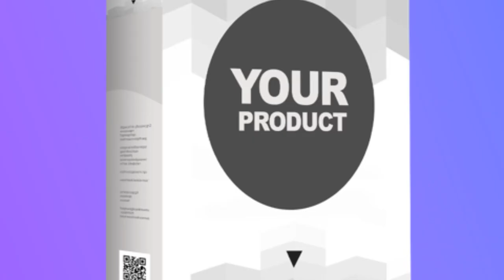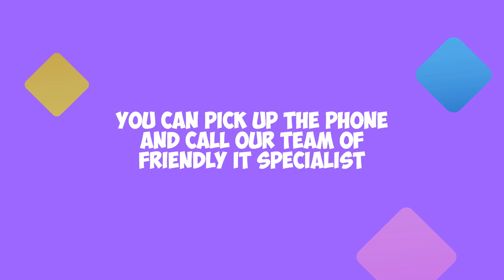Jasa Pembuatan Konten Video Iklan Produk Elektronik Gaming, PC, Monitor, Laptop Gaming, Predator